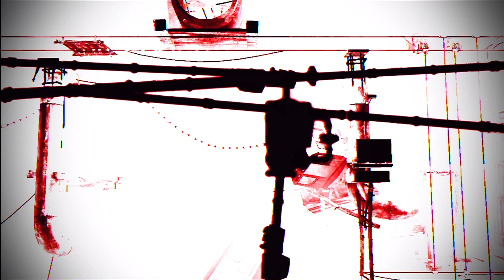XBLA - DeadLight Walkthrough Ascend